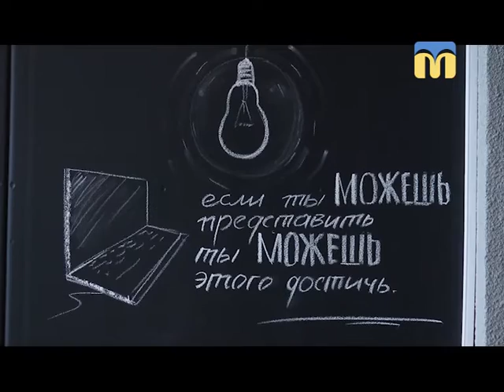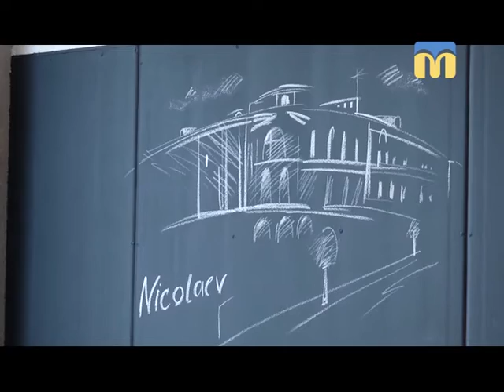Телевізійні новини Миколаївщини - 08:30 - (12.03.2018)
Інформаційна картина дня (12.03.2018) поглядом кореспондентів телеканалу “Миколаїв” (випуск новин — 08:30):
-  в. о. Міністра охорони здоров'я України Уляна Супрун відвідала з візитом Миколаївщину;
- проект «Парад професій»;
- Першість України з кіокусін — 2018.